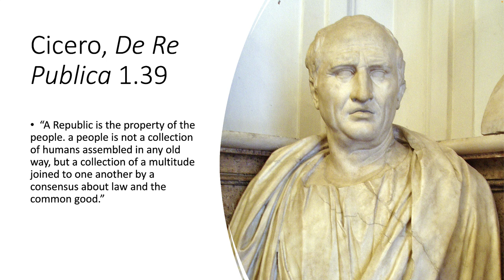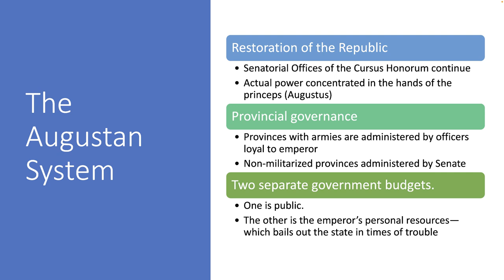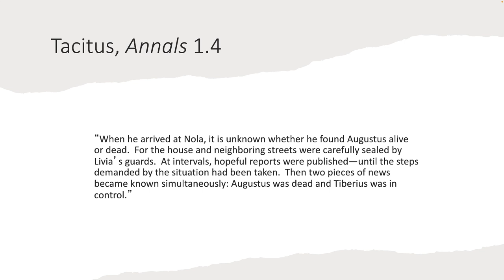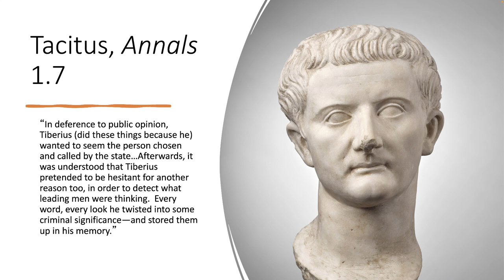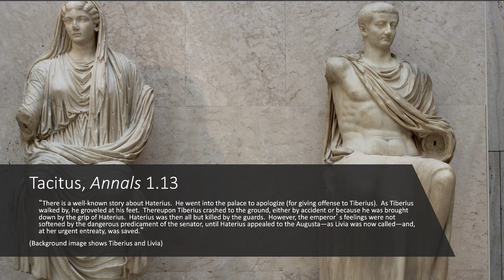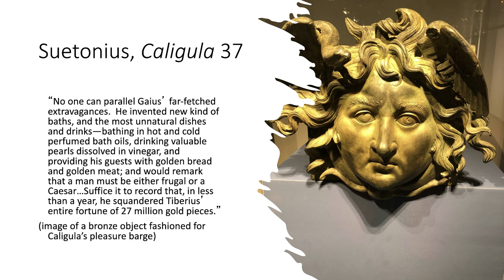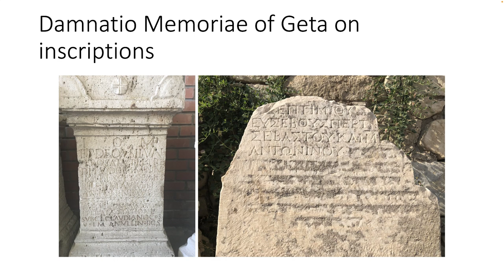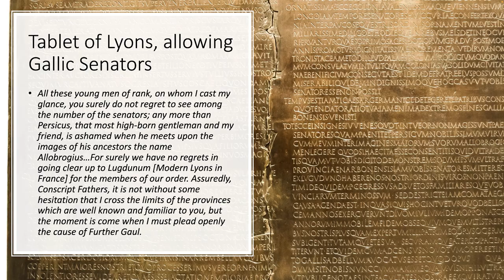Tiberius, Caligula, and Claudius-the Early Julio Claudians: Rise of Rome #16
This video looks at the three emperors who followed Augustus and their struggles to manage the imperial Republic Augustus created while also continuing the Roman pattern of incorporating leading figures from outside the traditional Roman elite into the senate and highest levels of government.